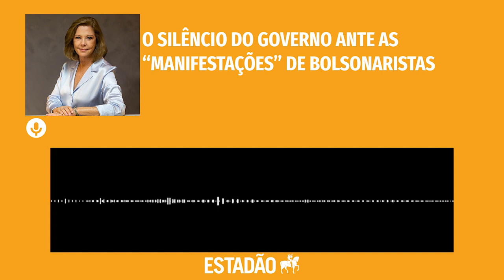O silêncio do governo ante as “manifestações” de bolsonaristas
Eliane Cantanhêde analisa os problemas causados pelas paralisações pelo país, o mutismo do presidente Jair Bolsonaro e as decisões judiciais